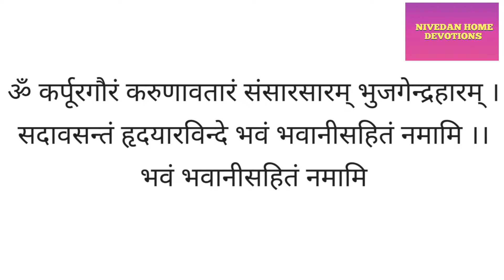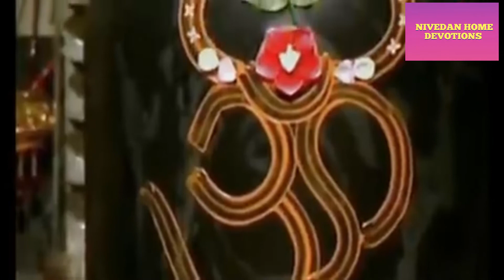Har Har Shambhu full song with Jyotirling Darshan Sawan Somvar Special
Saawan Somvaar Special Must Watch
watch Panchamrit Abhishek of Ujjain Shri Mahakal, Shringaar and Aarti of Somnath Mahadev Jyotirling , Darshan of Omkareshwar Jyotirling,
Srisailam Mallikarjun Jyotirling and Bhimashankar Mahadev
 in midst of power-packed performance of @rockstarabhilipsapanda @JeetuSharmaOfficial

only for Devotional watching purpose

music credit to original creator who created such an amazing devotional song which fills us with very positive vibes ..